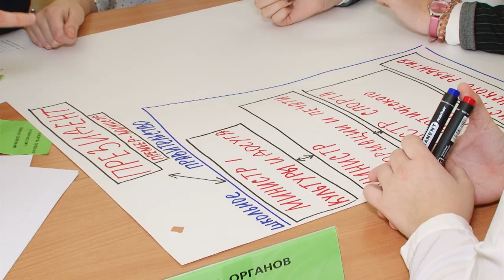Ульяновские школьники подкинули идей региональному правительству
Губернатор Сергей Морозов встретился с лидерами ученического самоуправления. Главу региона интересовал свежий взгляд на действующие и будущие законы Ульяновской области.